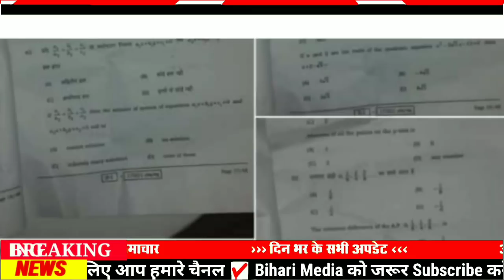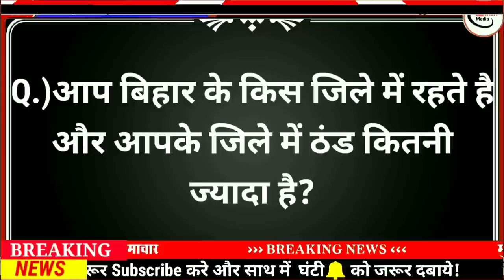Today 21 February bihar news|bihar news,bihar ka news|Gaya news,bhagalpur news|biharinews